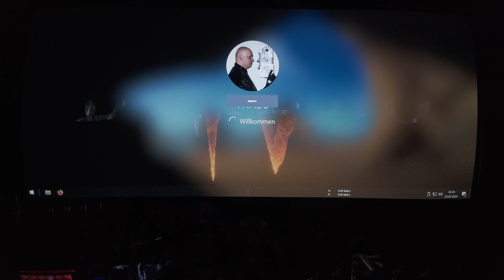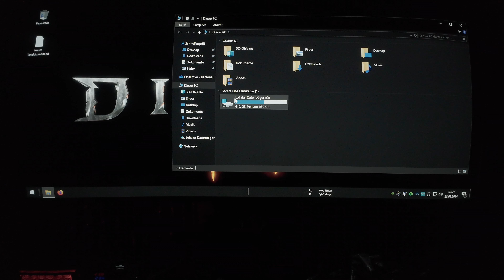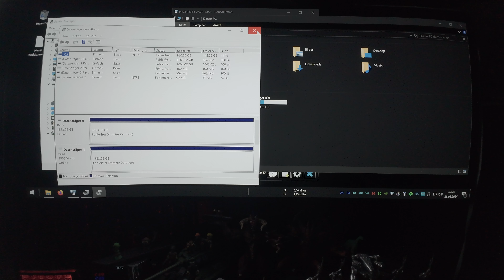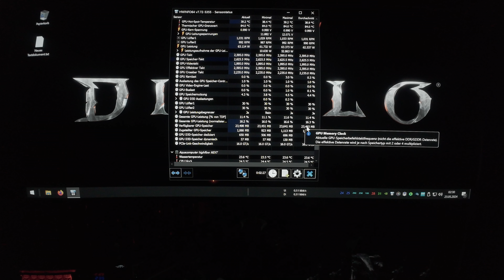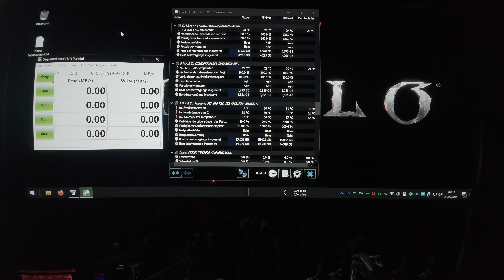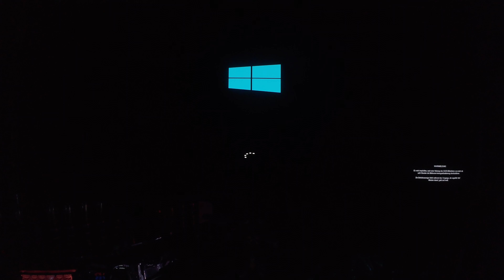CRUCIAL t 705 2tb RAID 0 temp HWINFO64 teil 1